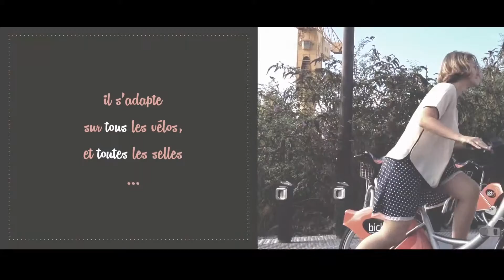Le Poupoupidou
This video is about Le Poupoupidou